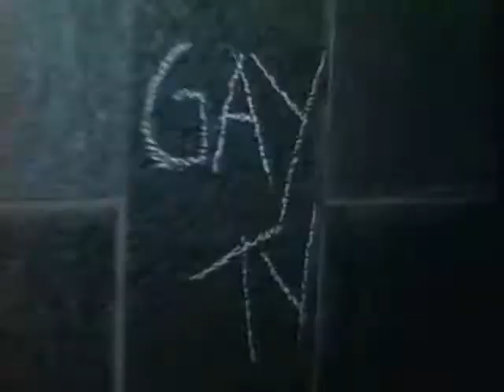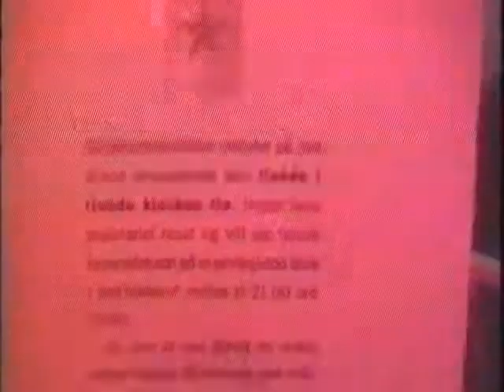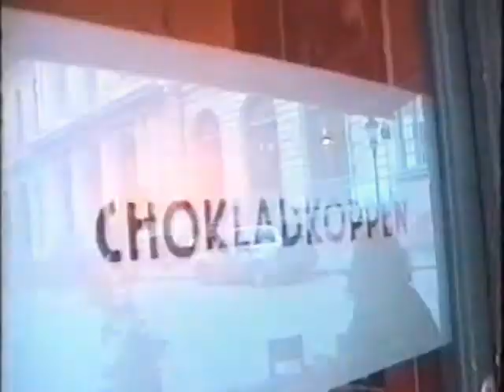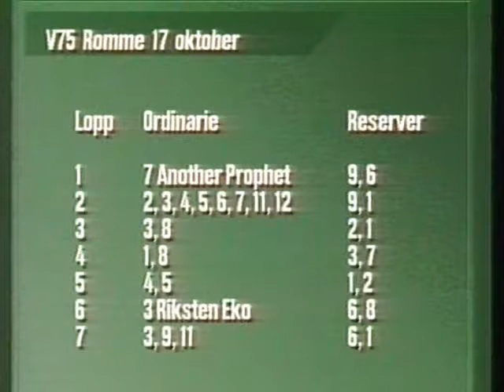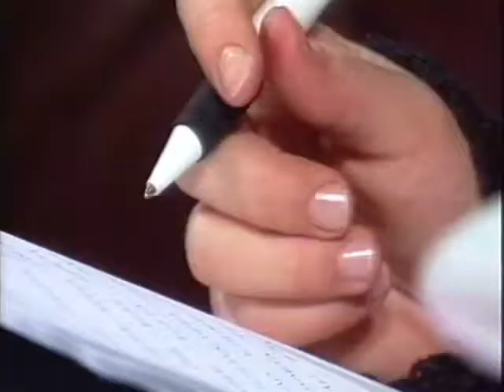Passvägen 17, program 7, del 4. (Ur TVNU-arkivet) Med bl.a. Tuva Novotny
Från lokaltv-kanalen TVNU, Botkyrka, 16/10 1998. Programmet sändes direkt från en vanlig hyreslägenhet i Storvreten, Tumba. Programledare var Täppas Fogelberg, husband Kettil Medelius. Gäster: Tuva Novotny, Håkan Häglund, Reminder, Mats Barrdunge m.fl. Kvällens tema: Flemingsberg. Redaktör: Poppe Linge. Ljud/marknadsföring: Lasse Eriksson. Dekor/smink: Sussie Linge, Webb: Benita Karlsson, Bildproducent: Stefan Erdman. Producent: Lars Bermann (folktv.se) - I detta avsnitt ser vi också Mian Lodalen med "Gay-TV" & Robert Fuchs